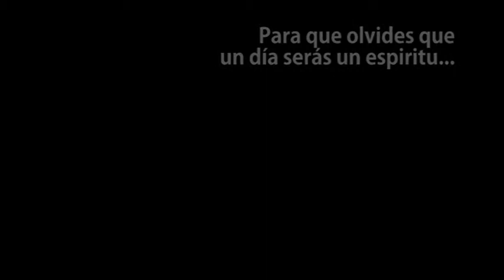Trailer."LA CANCION DEL ARPISTA"-Espectáculo poético-musical.-Laboratorio del Performer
"LA CANCION DEL ARPISTA" trailer- Espectáculo poético-musical, por Marisa Busker (actriz) y Edith Gorini (arpa),basado en un texto homónimo encontrado en la tumba del Faraón Intef (1663 a.C), en donde se expone la rebeldía sobre la vida en más allá ...
Estrenado en la Alianza Francesa de Mar del Plata, en enero 2012
Producciòn: Laboratorio del Performer